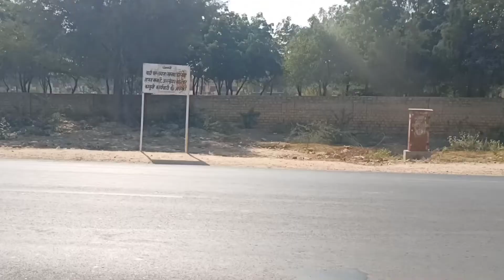Jaisalmer Rajasthan // Gadisar Lake // Jaisalmer Fort